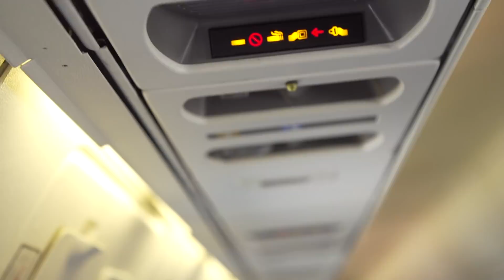Toulouse 2-3 ASSE: le film du match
Revivez la victoire obtenue à Toulouse (3-2) grâce aux images exclusives des caméras d'ASSE.fr !